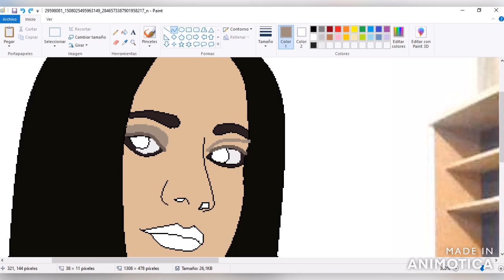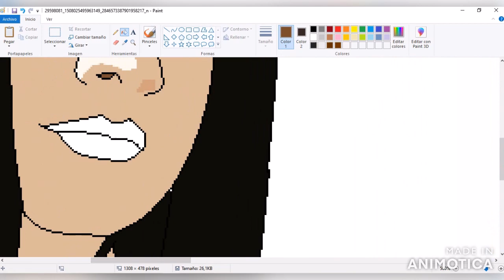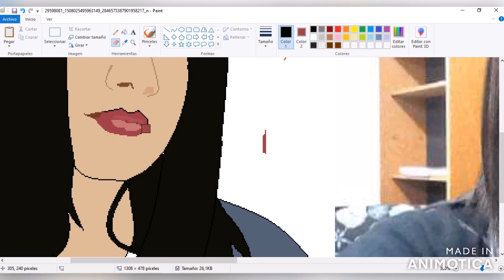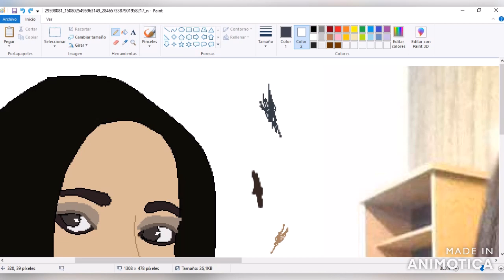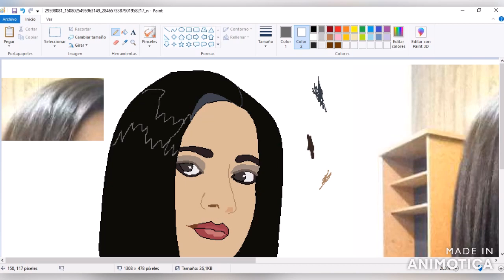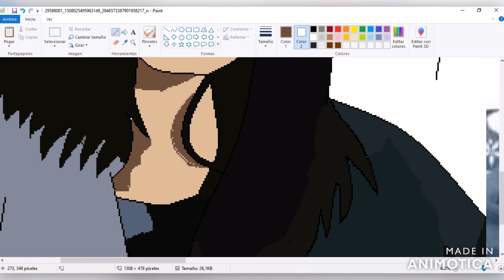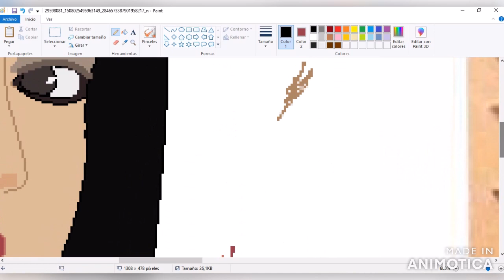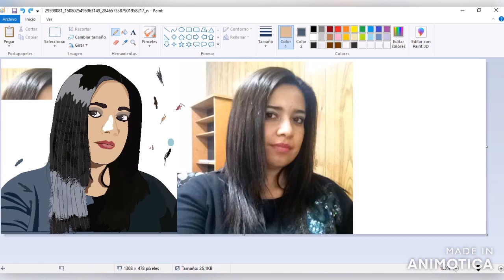GAGARLOS - Drawing Greys